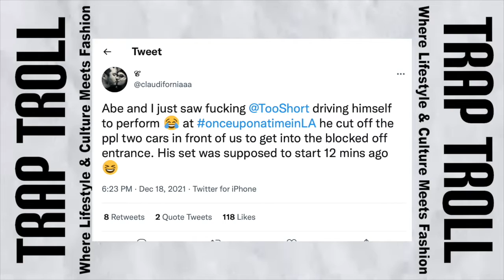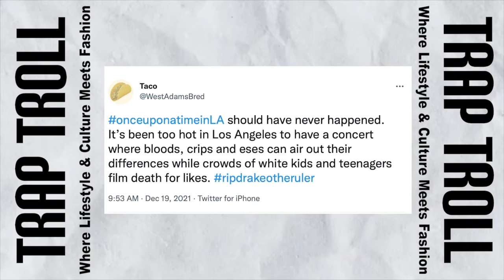Concertgoers Say Live Nation's "Once Upon a Time in LA" Concert was Hell Like Astroworld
Concertgoers says OnceUponaTimeinLA was a hell just like AstroWorld. A concertgoer tweets that YG400 also hit someone in the head with a bottle.They say snoopdogg canceled and TooShort performed late. The say LiveNation security was not doing their job and as a result Drakeotheruler was killed.

Trap Troll Clothing is an urban outlet with exclusive streetwear and Fashion. We also cover topics and people involved in the Hip-Hop culture such as  NBA YoungBoy, Lil Baby, Da Baby, Drake, Kanye West, and more.